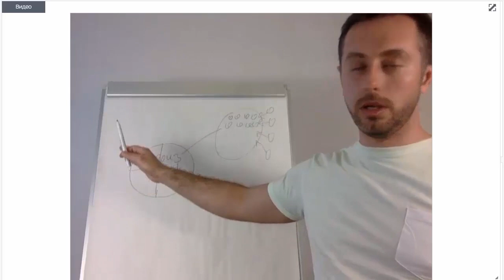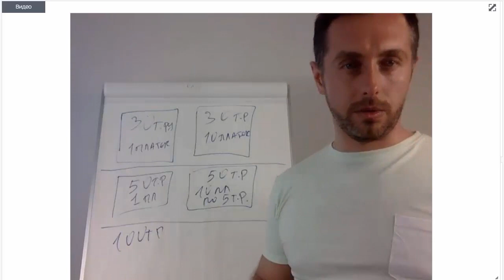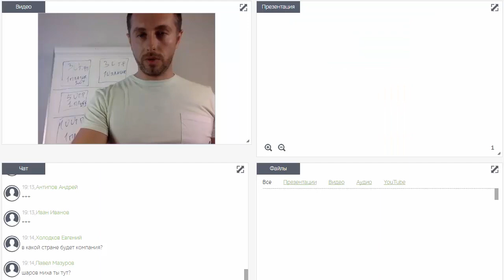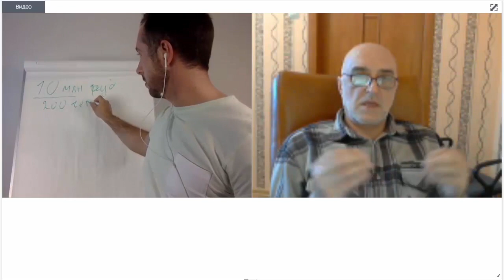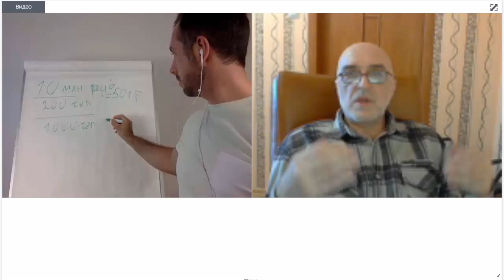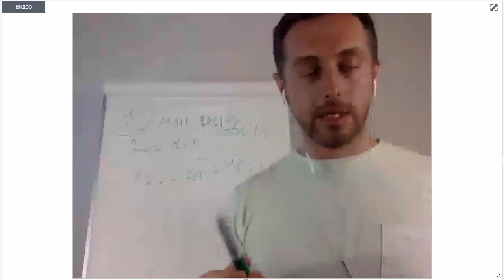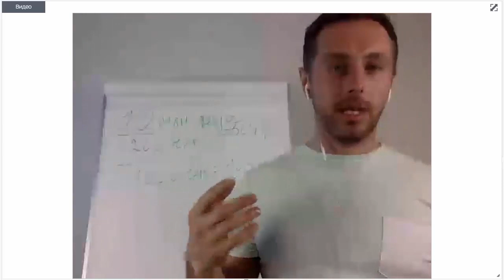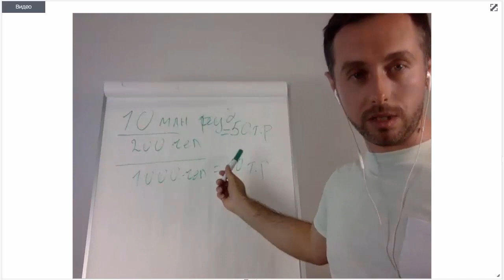Мотор колесо Дуюнова - Инвестиции в проект (часть 2)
Инвестиции в Мотор колеса Дуюнова
На данном этапе вы можете:

2) Сделать первые инвестиции и стать совладельцем технологии Дуюнова.
( Если Вам не удобен данный способ перевода средств - можем выслать другие реквизиты.)

Есть Вопрос? Напишите в комментариях ниже.